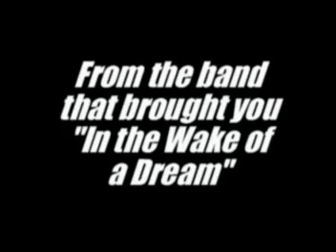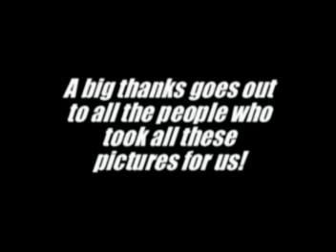Prism Theory - Retrospect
Prism Theory - Original Hard Rock/Progressive Band. A Picture Retrospect of their 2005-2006 performances.